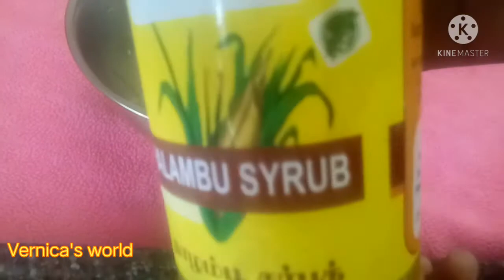உடல் சூட்டை தனிக்கும் தாழம்பூ சர்பத்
தாழம்பூ சர்பத்